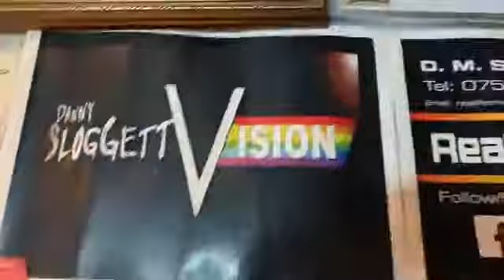Tarpon my new fish added to my Fishtank live I named him John Lennon